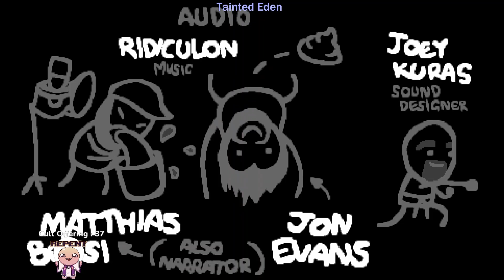Random Streak #10 - A Scary One [The Binding of Isaac: Repentance]